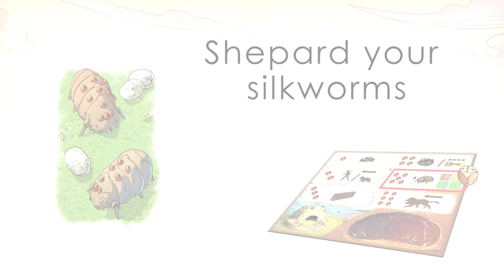Silk [Trailer]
Silk is a gateway game into area control and worker placement systems. Players have to move their silkworms to the optimal spaces so they can feed on the best grass available, while pushing the other players' pieces into less desirable feeding grounds. In this game, players roll dice in order to determine which actions they are allowed to perform during their turn. There are six types of actions available: breeding more silkworms, moving the shepherd or their mastiff, building fences or farms, moving the ookami monster around the board, and — most importantly — getting your silkworms to feed. When silkworms feed, they generate a number of silk points, depending on the type of terrain they are standing on at that moment. These points can be used to modify the outcome of a dice roll, all while keeping in mind that the player with the most silk points at the end of the game wins!